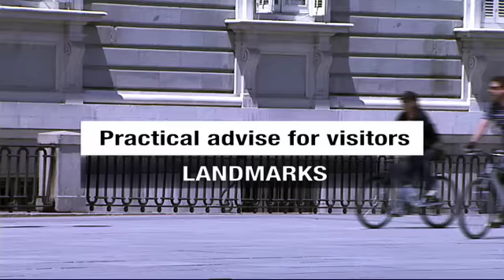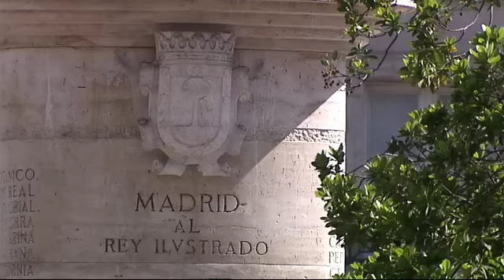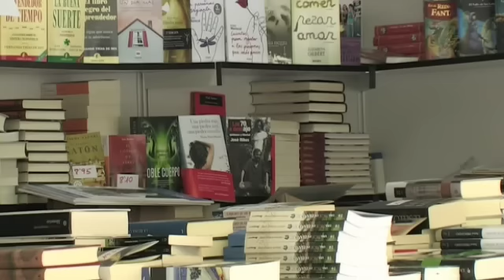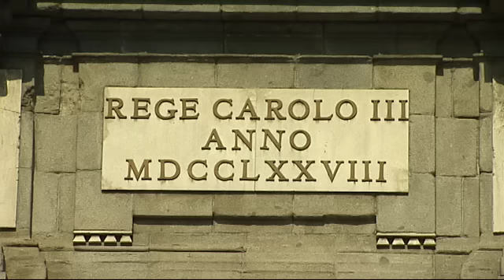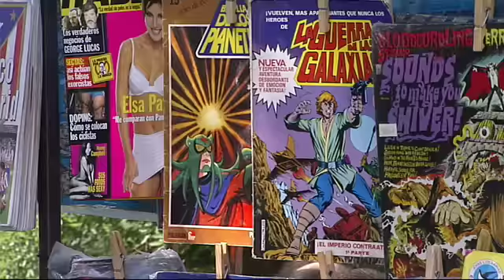Practical Advice for Visitors: Madrid Landmarks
Kwenya and Ikena Carreira, presenters of esMADRIDtv, give tourists in Madrid some tips about the citys most emblematic places, including: the remains of the Arab wall on Cuesta de la Vega, Puerta del Sol, Plaza Mayor, El Retiro Park, Puerta de Alcalá gate, Plaza de Oriente and the Royal Palace, La Almudena cathedral and El Rastro flea market.